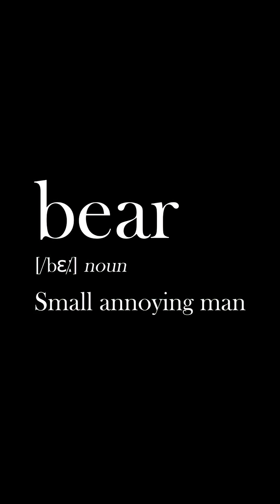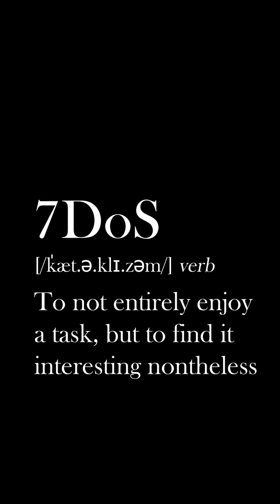It's not a bear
You're in for a treat - yet another clip from our public monthly science discussion episode! Emilia ignores Doug, Doug talks about people who aren't tiny, and Ben reveals that teeth had wings!